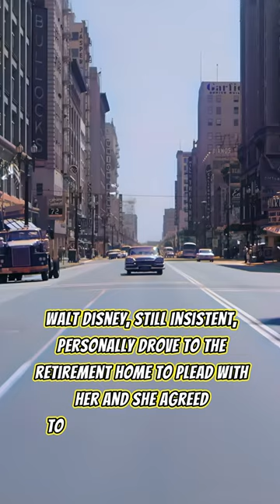Walt Had to Plead With this Actress to Take a Role in this Classic Movie!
Walt Disney Was Determined for this Actress after she Declined this Role

After largely retiring from acting and occasionally making rare television appearances, Jane Darwell found herself residing in the Motion Picture Country Home due to her advanced age and declining health. When Walt Disney offered her the role of the Bird Woman in Mary Poppins, Darwell declined the role. Not for being someone that would easily give up, Walt Disney, still insistent, personally drove to the retirement home to plead with her and she agreed to take the part.
This role marked her final acting performance. In this memorable scene, set at St. Paul's Cathedral Square, the Bird Woman sells bags of breadcrumbs to feed the pigeons, accompanied by the poignant song "Feed the Birds," sung by Julie Andrews in a hymn-like lullaby style.